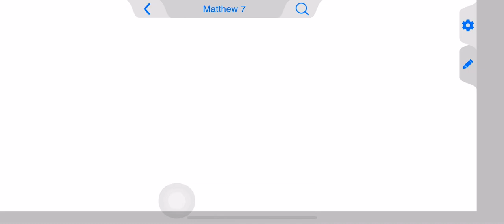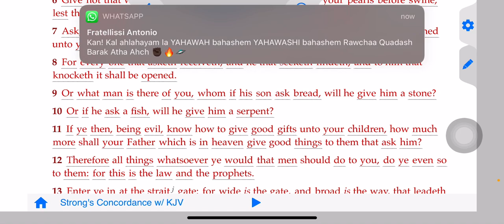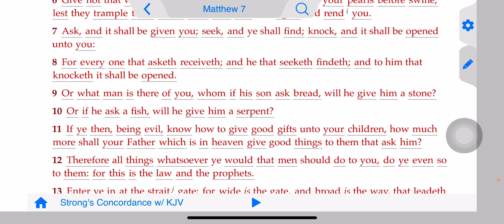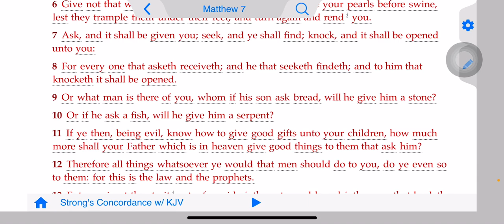As long as you obey His commandments, you’re never alone ‼️🔥‼️(testimony)